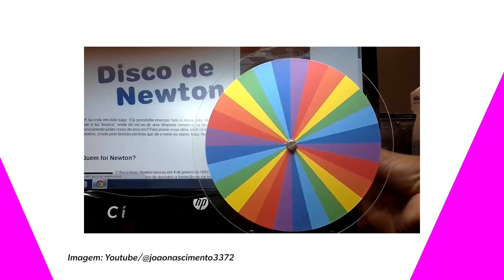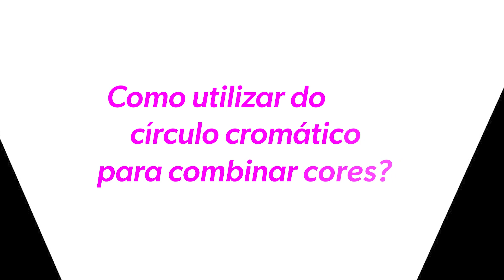Aprenda a Fazer uma Boa Combinação de Cores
Se você sempre fica na dúvida sobre como fazer uma boa combinação de cores na hora de se vestir, este é o vídeo certo para você.

Aqui você vai aprender um recurso importante que vai te ajudar muito na hora de combinar suas roupas. Então, dê o play e aprenda a fazer as melhores combinações de cores possíveis com as peças que você já possui.

00:00 - Introdução
00:16 - Curiosidade sobre as cores
00:39 - Círculo cromático
01:20 - Como usar o círculo cromático para fazer a combinação de cores
02:19 - Qual a sua combinação preferida
02:32 - Veja também

O Tá na Trend é um projeto do Minas Trend em parceria com o @CentroUniversitarioUna.
Com a iniciativa, estudantes do curso de moda da universidade propõem temas relacionados à sua área e têm a oportunidade de compartilhar seu aprendizado no canal do Minas Trend. E neste vídeo, a aluna Helena Coutinho explica pra gente como fazer uma boa combinação de cores.

Estudantes selecionadas para esta temporada do Tá na Trend:
- Helena Coutinho
- Karen Lima
- Keren Pimentel